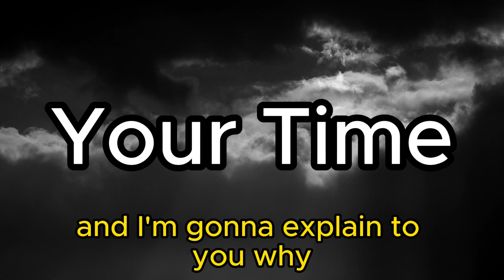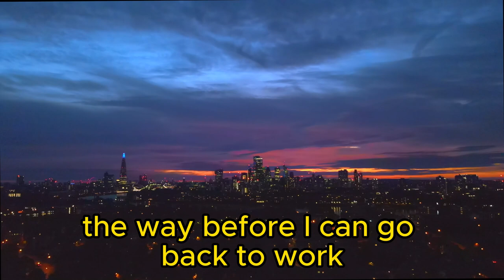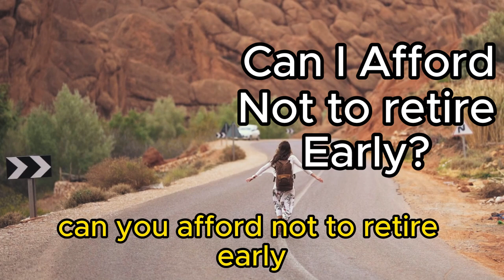'Your Time' isn't Really Yours - How to Take It Back!